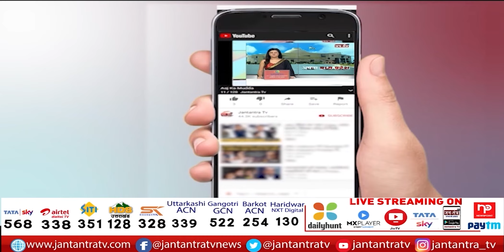चंपावत का रण | Uttarakhand By Election | CM Pushkar Singh Dhami | Jantantra Tv LIVE